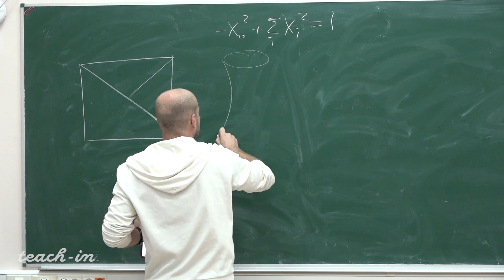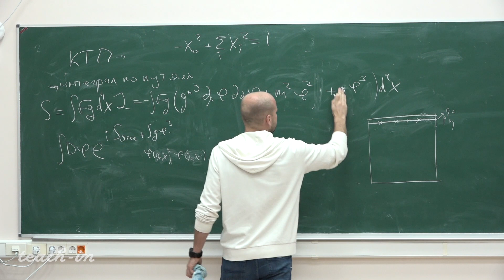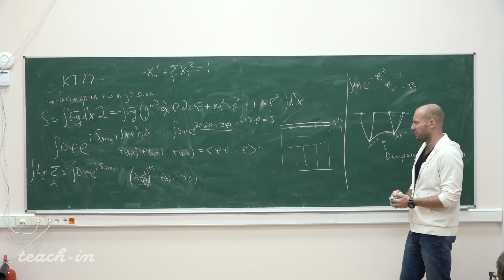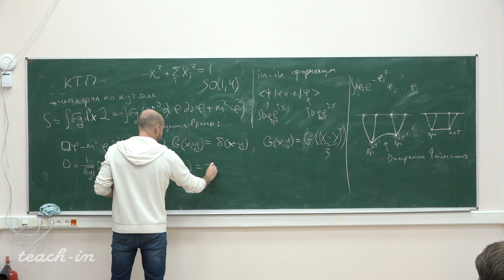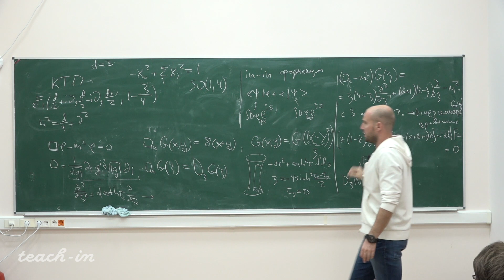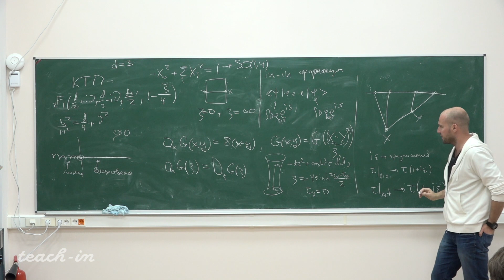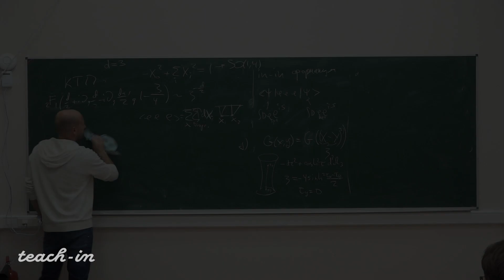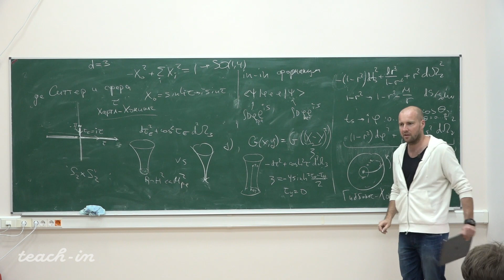Горбенко В.В. - Квантовая теория поля в космологии - 3. Квантовая теория поля в де Ситтере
0:00:19 Повторение материала предыдущей лекции
0:04:54 Квантовая теория поля. Интеграл по путям
0:17:11 Диаграмма Фейнмана
0:28:45 in-in формализм
0:34:56 Свободная теория в пространстве де Ситтера
0:45:50 Гипергеометрические уравнение и функция
1:16:25 Связь де Ситтера и сферы
1:25:07 Статик патч и другое продолжение на сферу